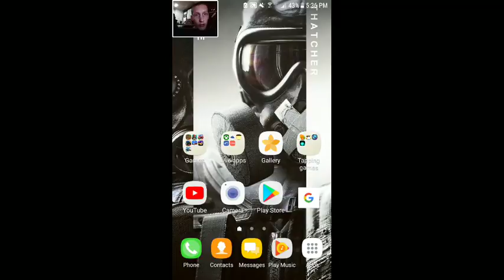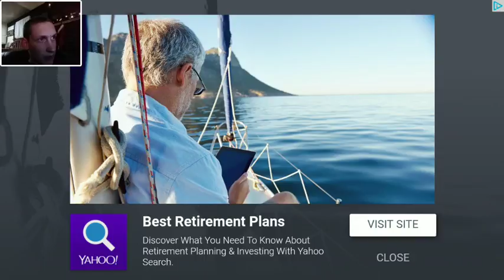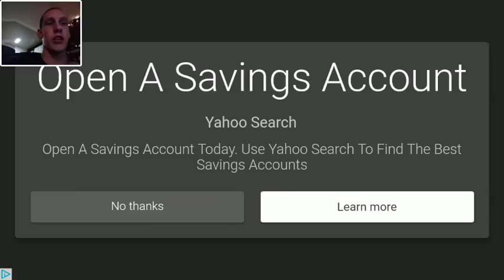Playing world of tanks and monster truck quick Gameplay